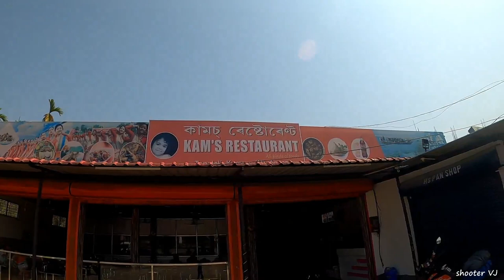Guwahati To Bhalukpong || North East || Day 1 Ride || vlog #25 || Shooter vj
Guwahati To Bhalukpong | Amazing Road Trip | Day 1 Ride || North East India ||
First Husqvarna Svartpilen Covering The Entire North East .

Guwahati To Bhalukpong || North East Ride || Day 1 Ride || Assam To Arunachal ||

bike ride rider biker bikelove  shootervj shooter vj vlog vlogger vloging video youtube katni to guwahati